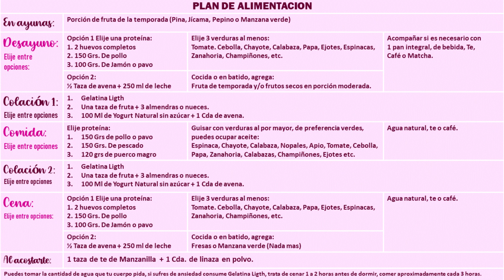RETO CUERPAZO DE SIRENA EN 8 SEMANAS Alimentación + Rutinas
Hermanas dalo todo, que una vida tenemos y a eso venimos, hoy vive para ti y para lo que te haga feliz, NO DESISTAS, NO SI TE HACE FELIZ...